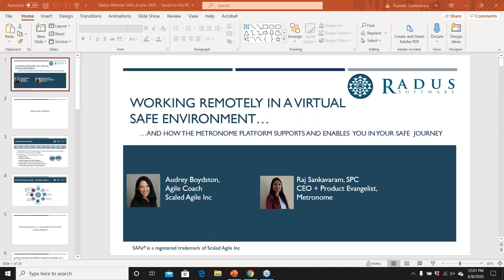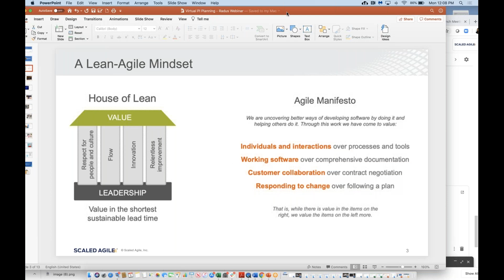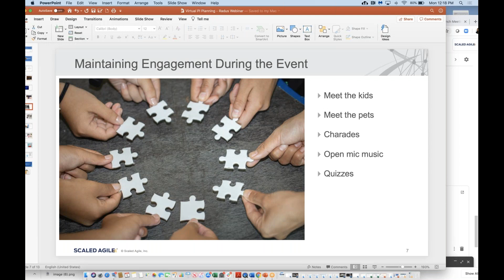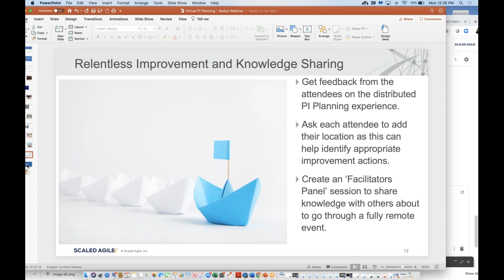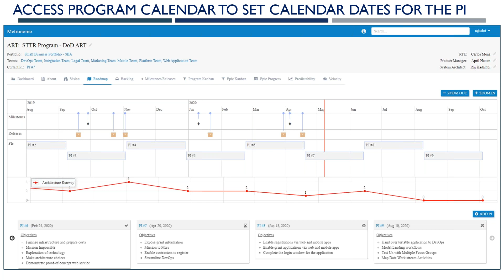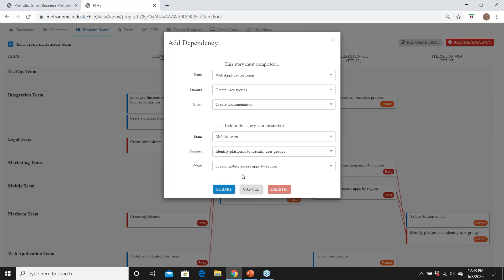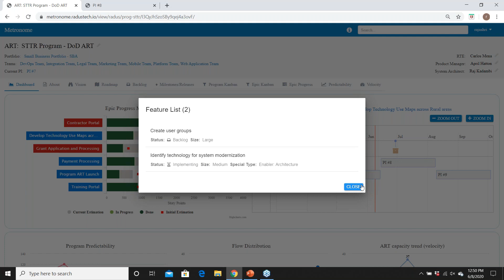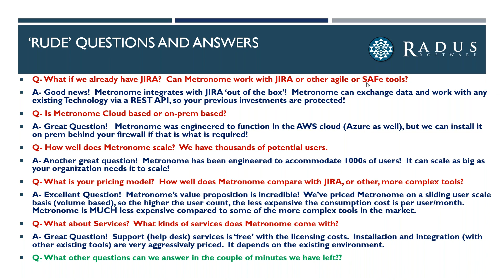Working Remotely In a virtual SAFe environment with Metronome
Audrey Boydston Transformation Coach @ Scaled Agile Inc and Raj Sankavaram Product Evangelist of Metronome - Orchestrated Agile Platform discuss how people are working remotely in virtual SAFe environments and how a  platform like metronome supports and enables remote working.